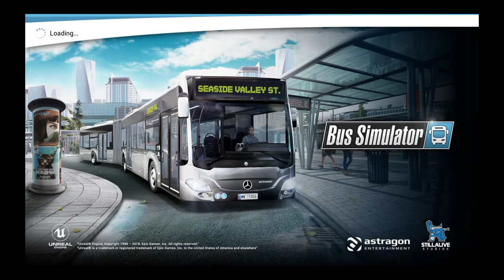* Bus Simulator * driving the purple bus, avoiding the speed hump and hitting a truck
I'm driving the purple bus and I'm trying to avoid the speed hump and then when I went around the corner I hit a truck.